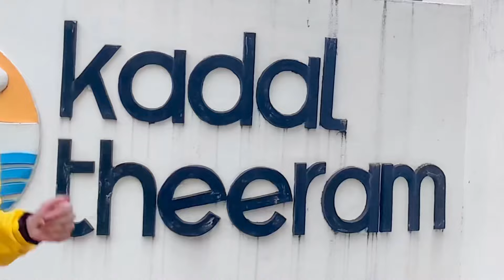പ്രൈവറ്റ് ബീച്ചിൽ അടിച്ച് പൊളിക്കാം…🏖STAYCATION AT WILLMOUNT, VARKALA😍✨PART-1 || RIZAAM Vlogs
Hello dears…welcome back, this time it is a travel vlog, hope you will enjoy!!

`Details of willmount resort “

1. *Varkala Cliff House*

Tariff : ₹2900 for 2 Persons
[Max - 3 Persons]

2. *Double A/C*

Tariff : ₹2100 for 2 Persons
[Max - 3 Persons]

3. *Double Non A/C*

Tariff : ₹1800 for 2 Persons
[Max - 3 Persons]

4. *Single A/C*

Tariff : ₹1600 for 1 Person
[Max - 1 Person]

5. *Single Non A/C*

Tariff : ₹1400 for 1 Person
[Max - 1 Person]

6. *Superior A/C Rooms*

Tariff : ₹3500 for 2 Persons
[Max - 3 Persons]

*Additional members can be accompanied by ₹600/- Perhead.

*Resort amenities*

 *Including*

• Private Beach
• Car parking
• 24 hours reception
• Room service
• Hot water facility
• Rooftop Shack in Cliffhouse
• Wi-Fi
• Breakfast

• Frisbee
• Carom
• Library
• Card Games
• Darts
• Yoga

 *Excluding*

• Dinner
• Mangrover Kayaking
• Cycling

*You will be served homely food at normal price according to your menu*

 *Not available*

*TIME*

Checkin time 2:00 pm
Checkout time 11:00am

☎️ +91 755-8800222